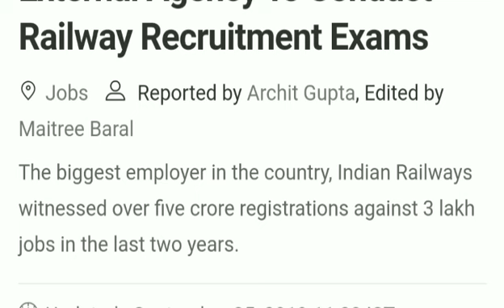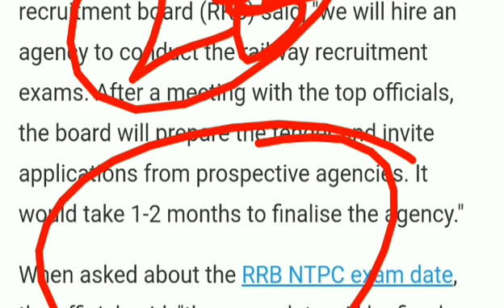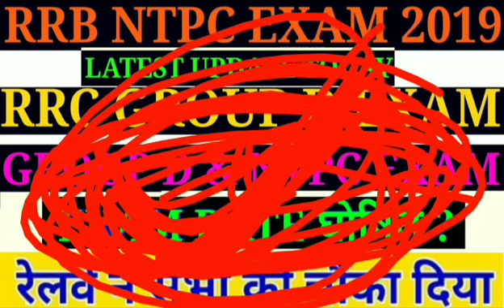Railway Group D Exam Date 2019 & NTPC Exam Date 2019 / Railway Group D Exam 2019 / Railway NTPC